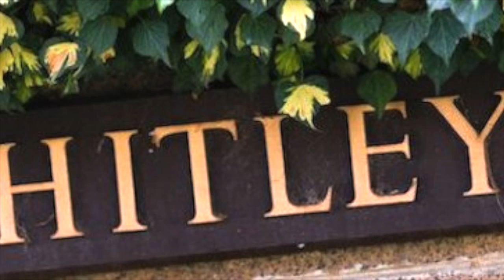Reasons to study Theology at Whitley College_Alexandra May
Alexandra May
- Master of Theological Studies, Whitley College
- Box Hill Baptist Church